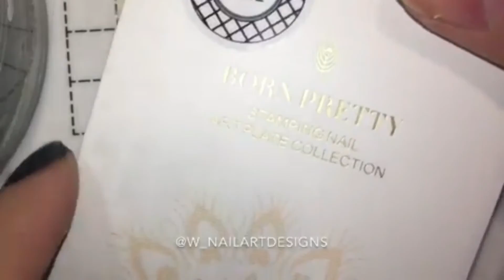Nail Art Design Ideas 2019 💖 The Most Creative Nail Art Designs Compilation #32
Nail Art Top Designs 💖 The Most Creative Nail Art Compilation #32
Are you looking to get the best nail art design ideas💭?
Would you like to get lots of compliments on your beautiful nails design?

Well, you are in the right place.

Our vision is to deliver you with the best creative nail art ideas, so in order not to miss out, just hit the subscribe button and click on the bell, so you will get quick and easy our coming videos.